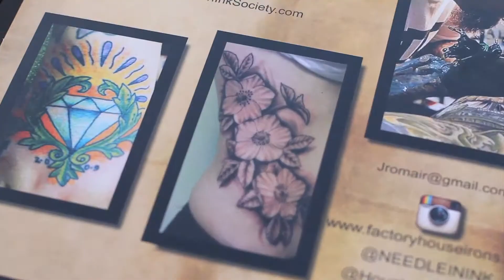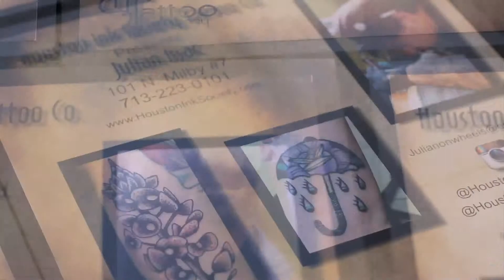Folk Family Revival @ Houston Ink Society 2 Grand Opening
Folk Family Revival playing at the Grand Opening party for Houston Ink Society second location.